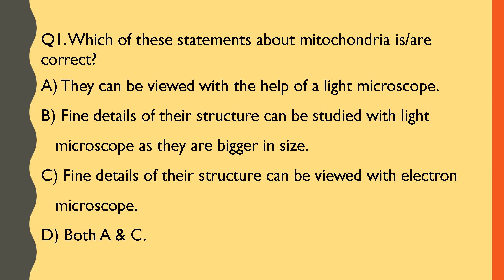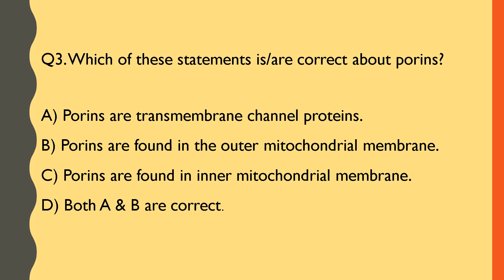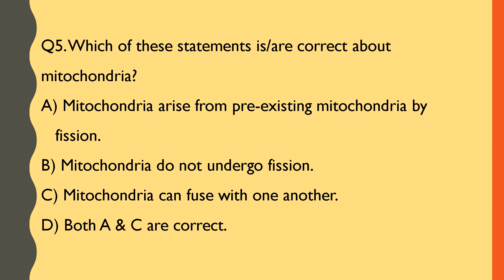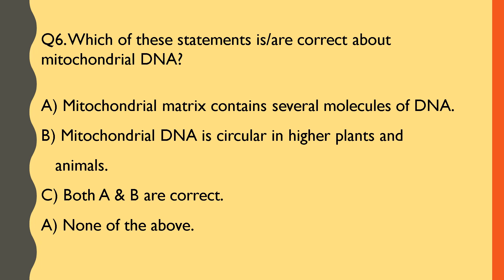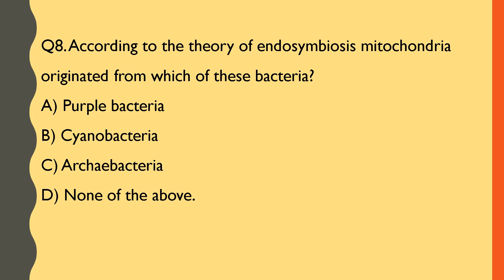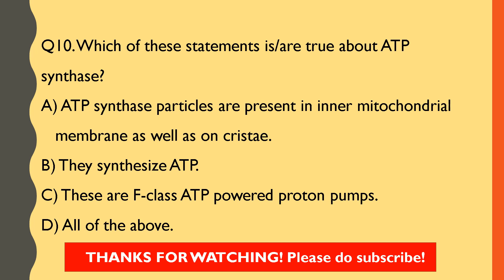Cell Biology MCQ's on Mitochondria by Dr.Komal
This video comprises of ten cell biology multiple choice questions on mitochondria. These questions will help you revise this topic for your academic and competitive exams like CSIR, GATE, ICMR etc .
Guys please solve these questions to revise mitochondria topic. These questions are important, especially for CSIR NET & GATE. If you are not ready with the topic yet, then watch my lecture on mitochondria structure and function.

Answers of MCQ’s are given below. Please match your answers and post your score and doubts in the comment section. Guys please do it and also tell me do you want such questions on other topics as well?
Q1-D
Q2-D
Q3-D
Q4-B
Q5-D
Q6-C
Q7-D
Q8-A
Q9-B
Q10-D

About me: About me: Hi, I am Dr.Komal Saksena, recently completed Ph.D from University of Delhi, North Campus. I joined youtube as I am fond of teaching and want to help students in their academics.